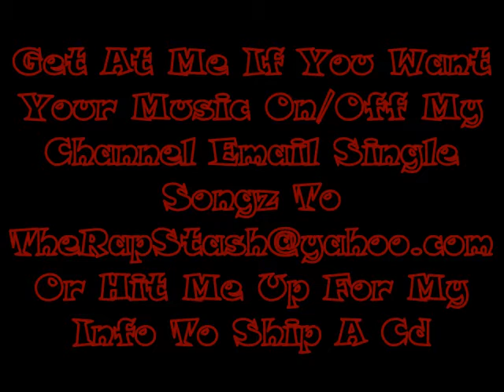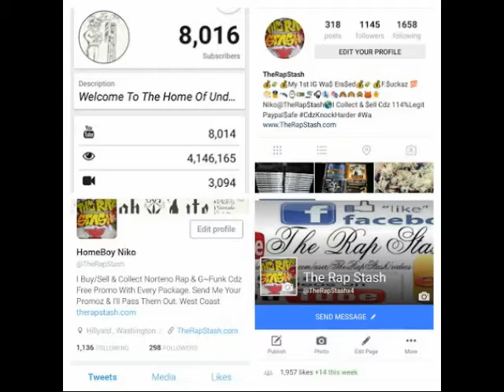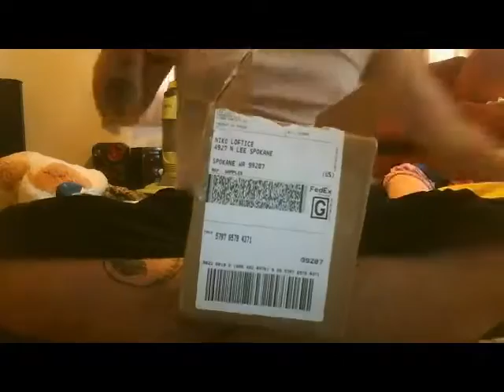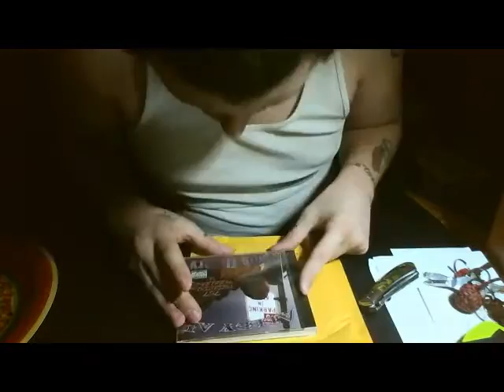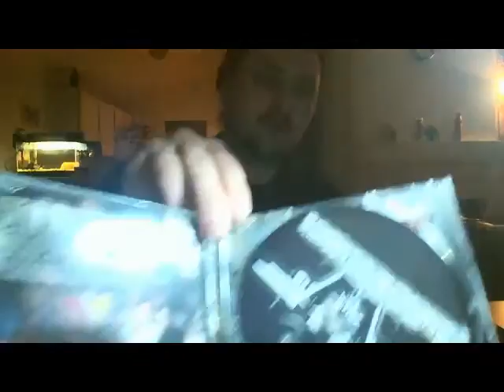The Rap Stash Delivery #27 Cd Package Opening Yung Puppz Mr kee Troublez Tokztero Shady Nate Liqz